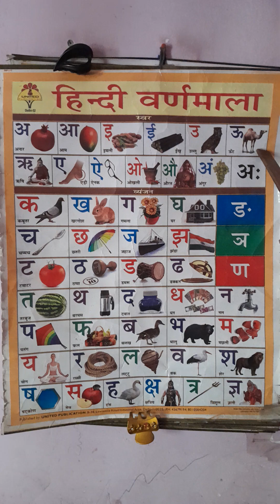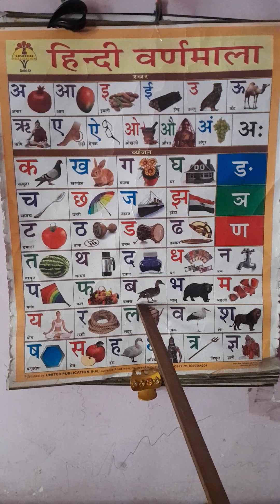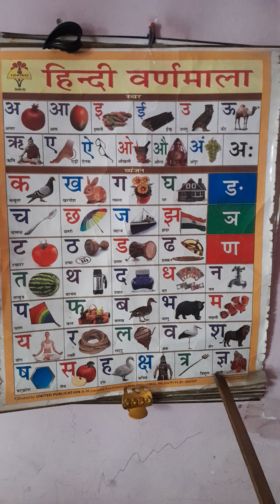कखग हिन्दी वर्णमाला, स्वर व व्यंजन, अ से अनार, आ से आम, इ से इमली,ई से ईख, अआइई हिन्दी वर्णमाला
कखग हिन्दी वर्णमाला, स्वर व व्यंजन, अ से अनार, आ से आम, इ से इमली,ई से ईख, अआइई हिन्दी वर्णमाला कखगघङ हिंदीवर्णमालाअ आ सेश् श्र तक हिंदीवर्णमाला आओ पढना सीखे#